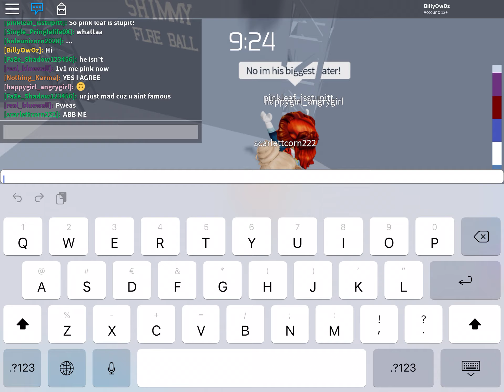I found pink